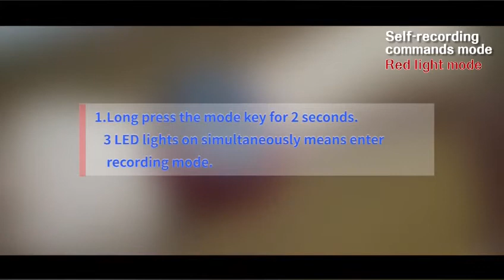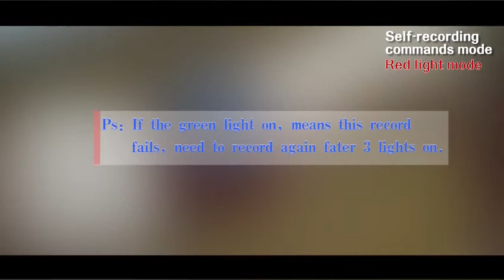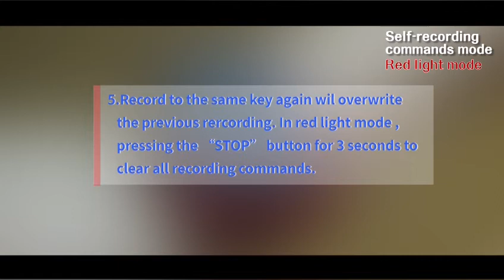3rd Voice control watch car DIY voice command car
●3 Mode Intelligent Voice Control
●Manual control Mode--press the key to control the car                　　　　 ●English Command Mode--speak in English voice commands            　　  ●DIY Command Mode--set any voice commands to the 6 keys        　　 　　 ●Battery: 3.7V 350mAh Lithium battery                                                              ●Charge Time: 60-70 mins
●Play Time: 25-35 mins
●Control Distance: 12-20 meters
●Speed: 8km/h